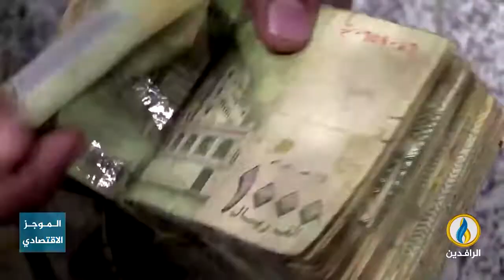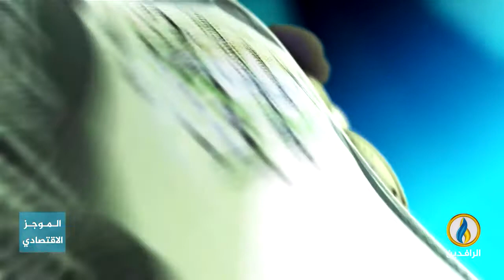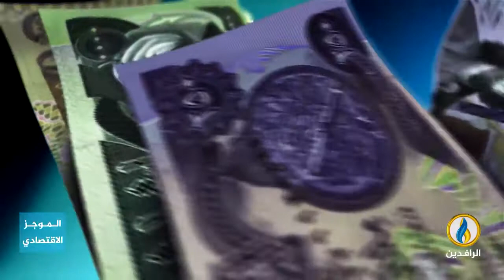أبرز الأخبار الاقتصادية على قناة_الرافدين ليوم السبت في